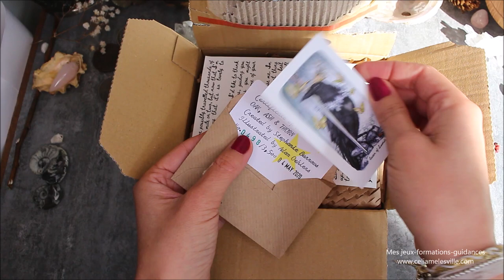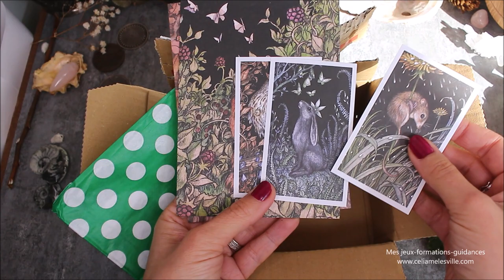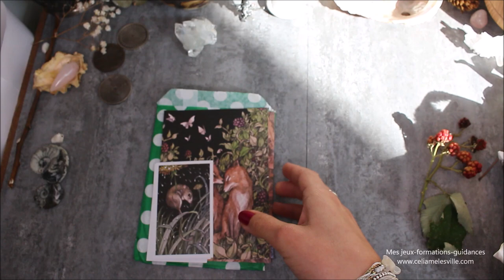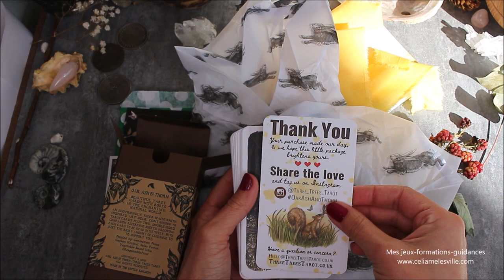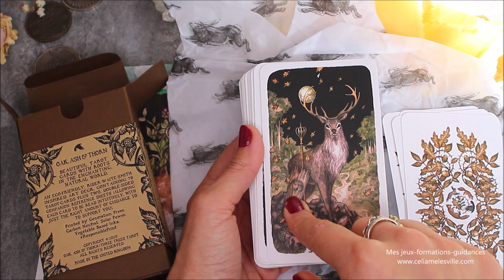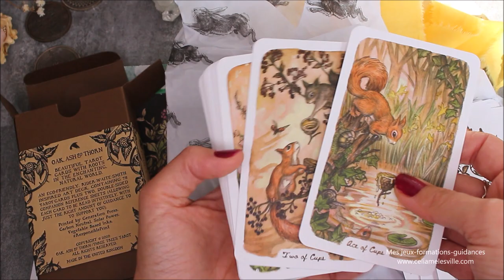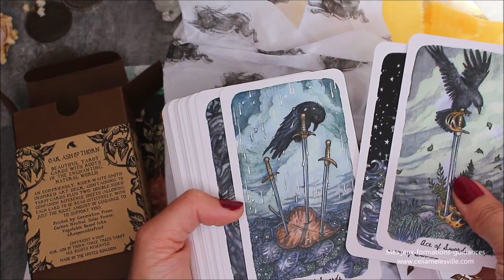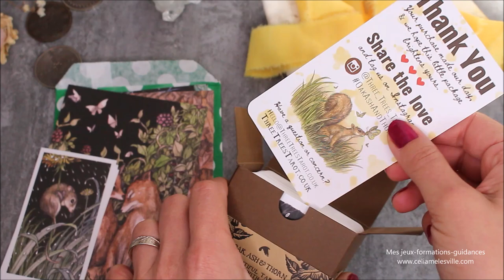Tarot : Oak, Ash and Thorn / Découverte et unboxing